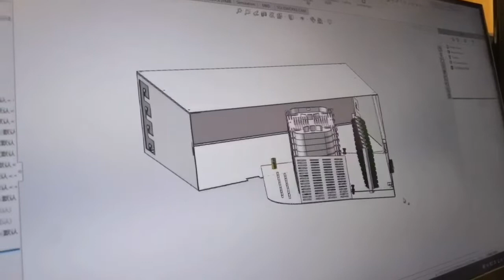side sliding patch panel design,fiber optic patch panel